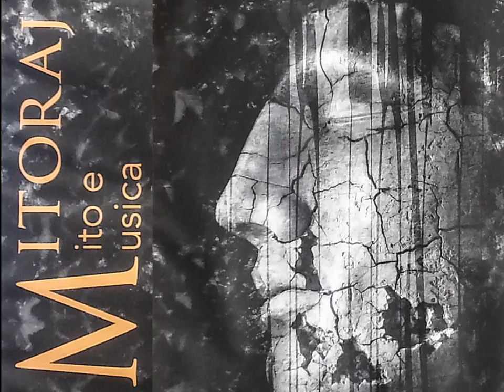Igor Mitoraj "Mito e musica "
Trovarsi di fronte alle opere di questo artista è sempre una esperienza  emozionante e offre molti spunti di riflessione
L'enorme legame fra Mitoraj e la citta di Pietrasanta si respira in questa mostra già progettata dall'artista mentre era in vita.  L'Angelo con l'ala spezzata disteso nella piazza, i suoi volti velati , le e opere dai pezzi mancanti  e dalle forme  incomplete si fondono insieme alla vita della cittadina che lui tanto amava.
Accanto alle sue opere monumentali in bronzo, nella piazza della città sono state installate due gigantesche opere in argilla, matrici originali di successive fusioni come da volere dello stesso Mitoraj.
Le opere in argilla destinate  al deterioramento  rappresentano una riflessione dell'artista sul  tema della decadenza e  faranno si che l'opera  si trasformerà  sotto l'effetto del tempo  sotto gli occhi dei futuri visitatori.

foto e montaggio  Silvia Settesoldi